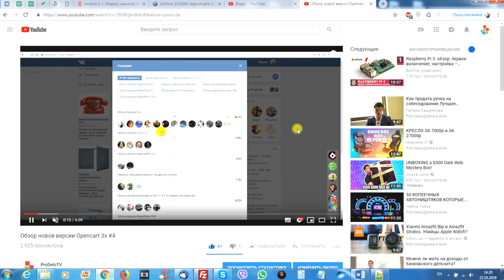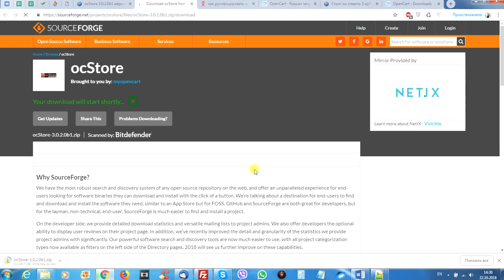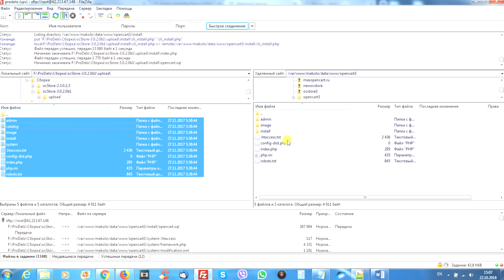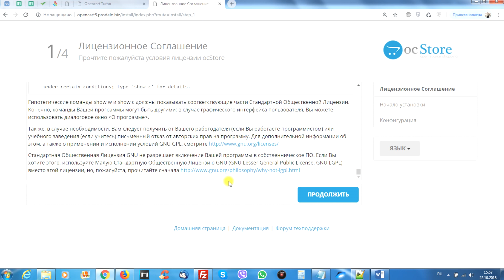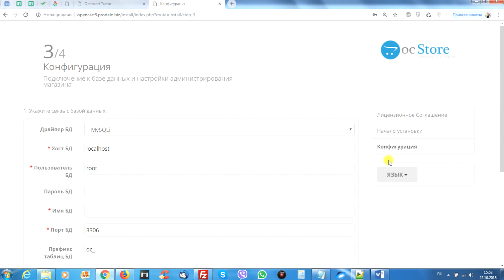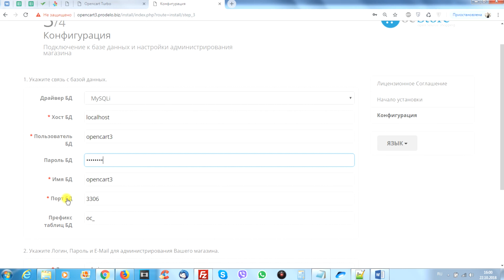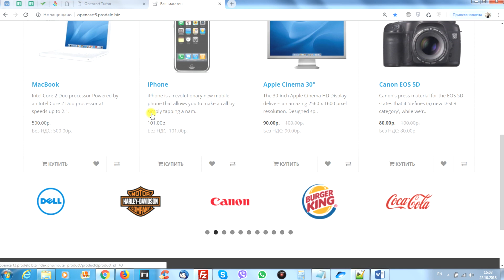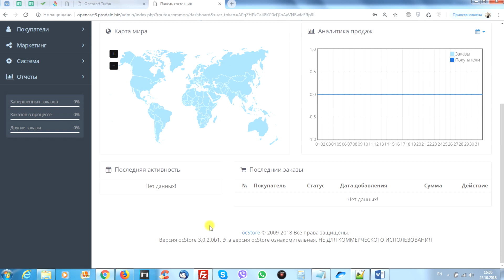Как установить Opencart 3 (ocStore-3.0.2.0b1) на хостинг #62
В этом видео я расскажу вам как установить последнюю версию Opencart а именно сборку ocStore-3.0.2.0b1 на Ваш хостинг.

Хотите выразить благодарность?
Регистрируйтесь по моим партнёрским ссылкам ниже!

Если Вы автор модулей или шаблонов для Opencart, то регистрируйтесь в моём магазине

Webmoney кошельки:
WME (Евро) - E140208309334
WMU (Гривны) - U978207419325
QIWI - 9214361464